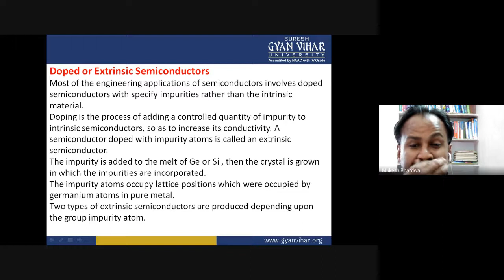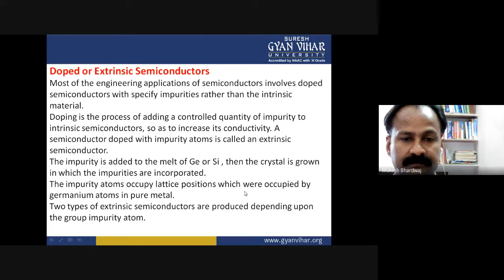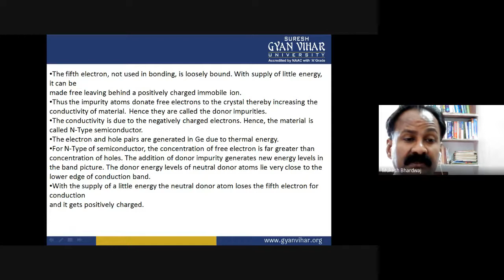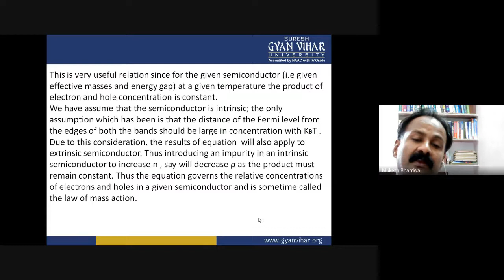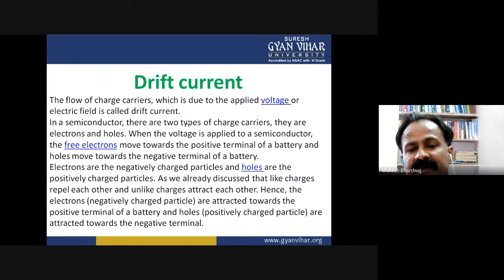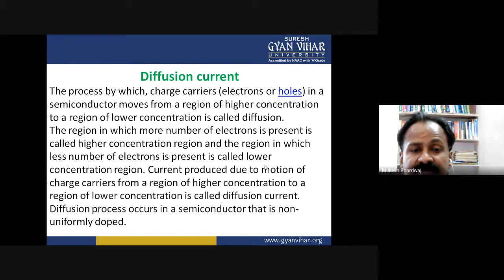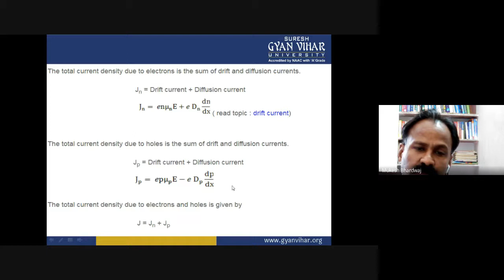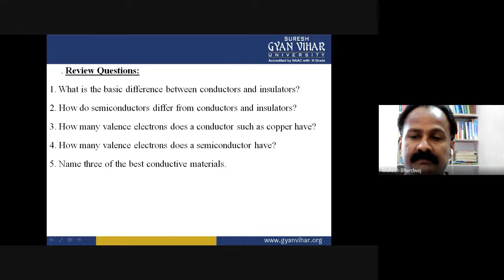Details of Semiconductors By Mr. Mukesh Bhardwaj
Subject - Engineering physics